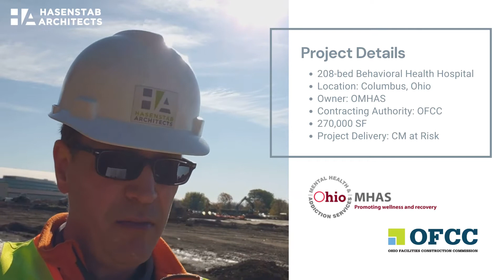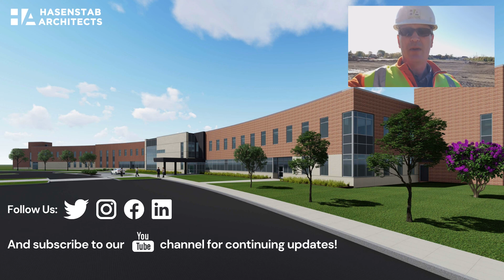Twin Valley Behavioral Healthcare Hospital Replacement Introduction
Introduction to the Twin Valley Behavioral Healthcare Hospital Replacement  for the Ohio Department of Mental Health & Addiction Services. Narrated by Eric Droll, AIA, NCARB, CSI-CCS, CCCA